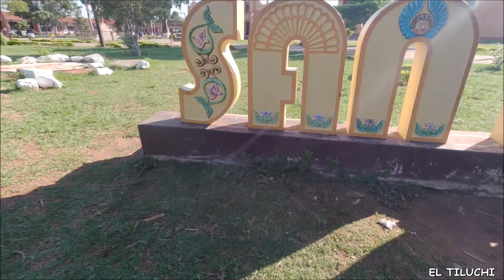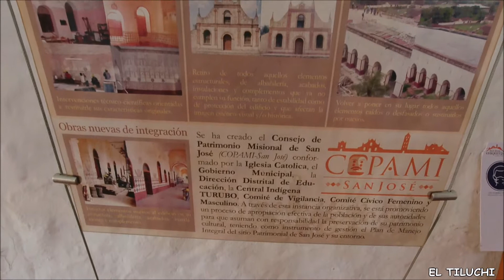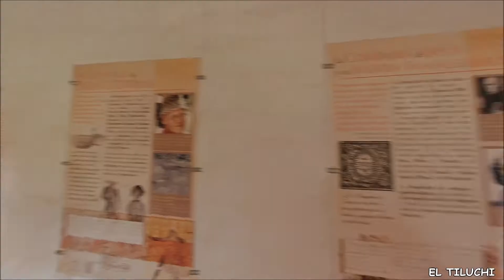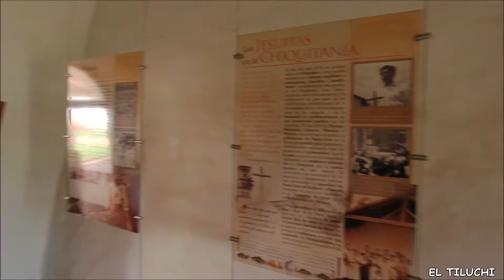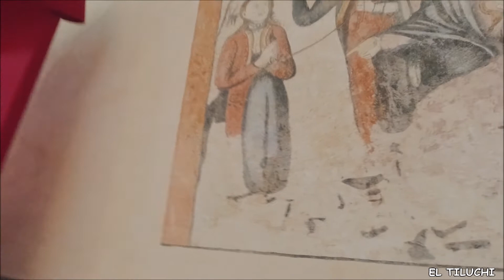Misiones Jesuitas en Bolivia🇧🇴||San José de Chiquitos||Iglesias de Bolivia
Último destino y uno de los más conocidos y visitados del departamento SAN JOSÉ DE CHIQUITOS de las Misiones Jesuitas en Santa Cruz - Bolivia
6/6 conseguido

Instagram.com/ElTiluchi
VIVA BOLIVIA  🇧🇴😍
Contacto